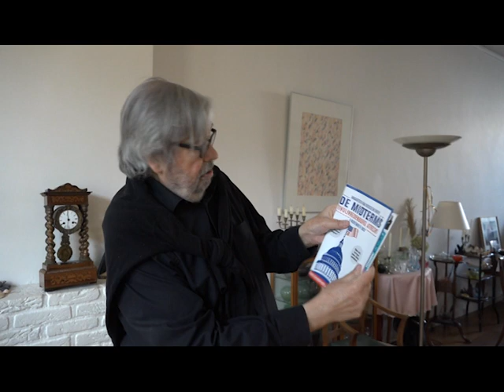College: Maarten van Rossem over de Midterms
Mis niets en volg op 8 november 2022 samen met Maarten van Rossem de Amerikaanse politiek op de voet.